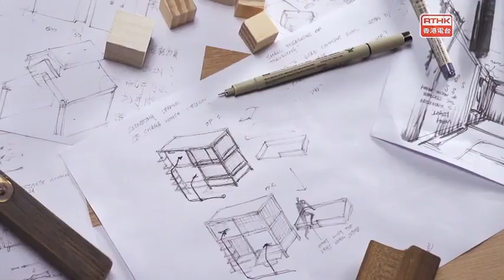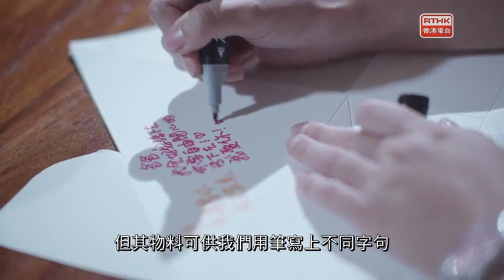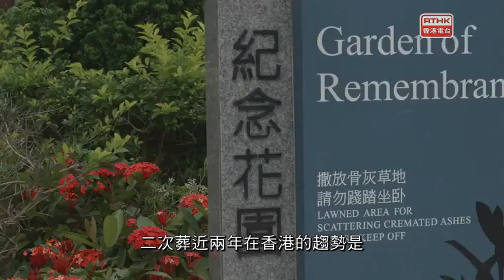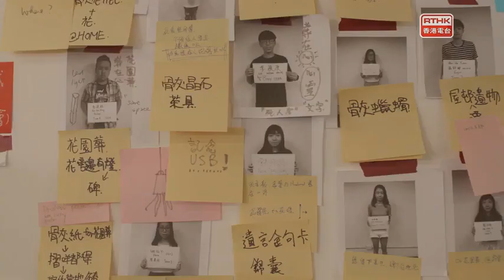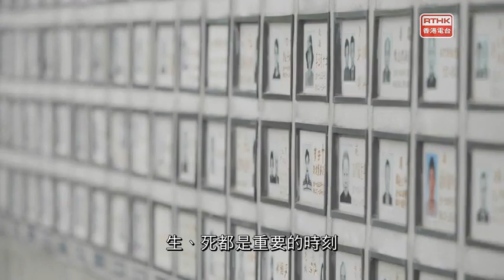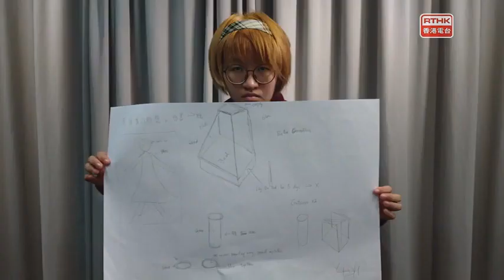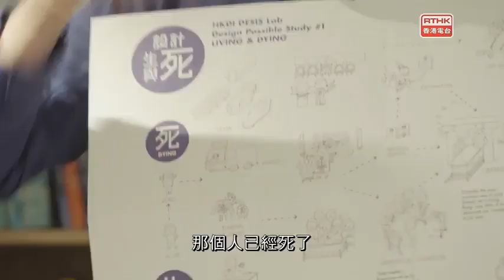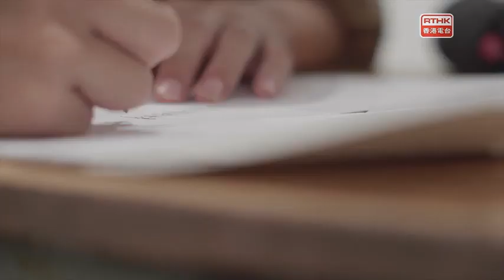設計日常2 告別設計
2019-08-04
香港每年平均有四萬人死亡，在身邊總會碰上「告別」的事。

死亡這忌諱，很多人總是避而不談，可是生老病死是人生必經的階段，既然逃不了倒不如好好面對和安排。

設計研究學者李欣琪博士在接觸不同老年人的經驗中，發現他們很多時都會把死亡掛在口邊：「要靠自己計劃自己的死亡。」她覺得可以透過設計喚醒中年及年青人一起尊重老年人對死亡的想法，透過跨代共創的過程，藉著設計最後送別的工具來探討死亡的本義。

事實上，死亡對一般人來說是很遙遠、很難想像的，所以要透過一些環境設定和安排，讓我們可以投入，得以由個人感受轉化成理性思考的討論。

設計編輯徐巧詩：「一直以為花園葬中的撒灰器是無法選擇的，但經過不同的考察，發現原來條例上可隨個人意願使用自己的撒灰器。那什麼是自己的撒灰器？」

由死亡議題到設計「死物」，產品設計師利志榮：「整個企劃是一個共同創作的計劃，有別於一般的創作。這產品是市民及大眾的利益，所以會以市民對死亡、離別、親人思念的期望及需要，透過一件物件呈現出來。」

要更了解生死，最好就是學懂分享。書店創辦人祝嘉樂：「死亡咖啡館的參加者來到，他們不會預計到身旁的是誰，在互相尊重的環境下交流。離開死亡咖啡館後希望他們可以用更開放的態度，跟身邊的人談生死。」

死亡從來不是一個人的事，要如何透過新的設計角度，從恐懼轉化成積極面對？

編導：李業華